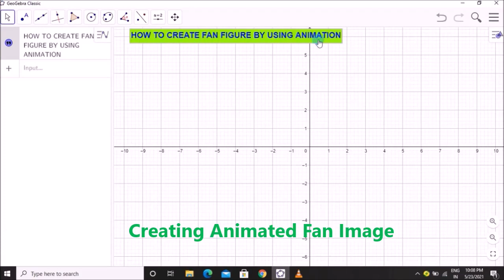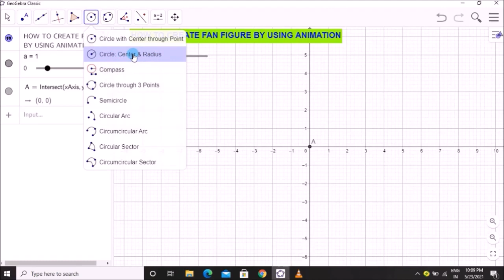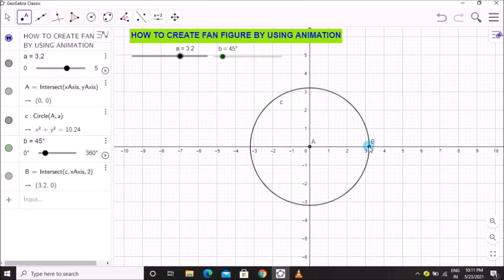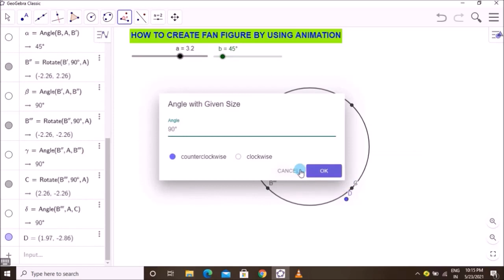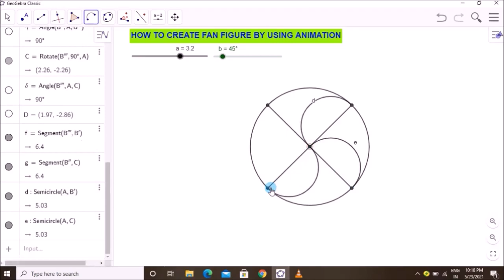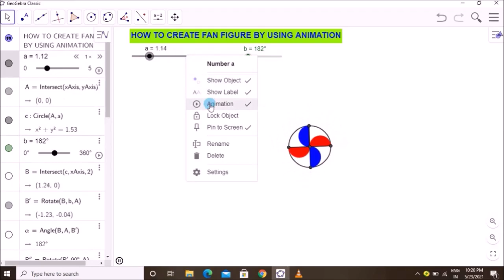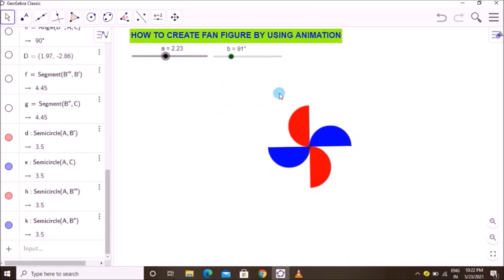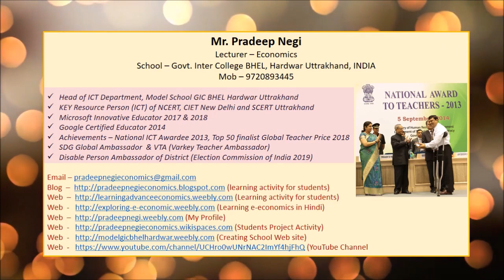Creating Animated Fan Shape ((Pradeep Negi, Lect. - Economics, Govt. Inter College BHEL Haridwar)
जिओजेब्रा का प्रयोग कर के हम ऐनिमेशन के माध्यम से रेखागणित का प्रयोग कर के एक पंखा की रूपरेखा बना सकते है और उसके आकार को छोट तथा बडा कर सकते है और Slider tools का प्रयोग कर के उसको पंखे की तरह गुमा भी सकते है। इस गतिविध के माध्यम से विद्यार्थियों को रेखाचित्र बनाने के लिए ऐनिमेशन का प्रयोग कर सकते है और विभिन्न प्रकार के प्रयोग भी कर सकते है।